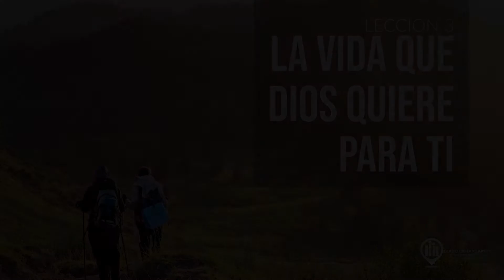Leccion 3 | La Vida Que Dios Quiere Para Ti | Estudio de Celula | Pastor Marko Barragan